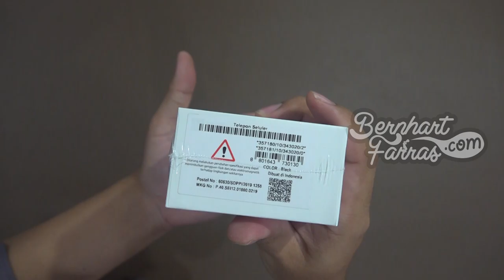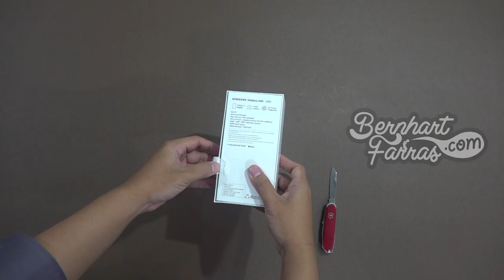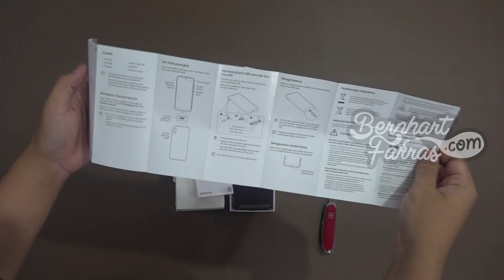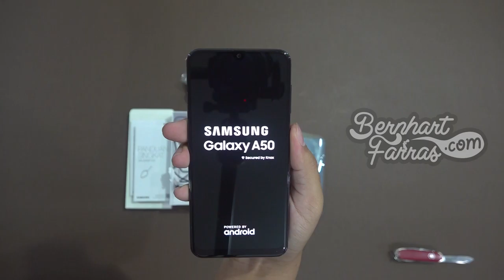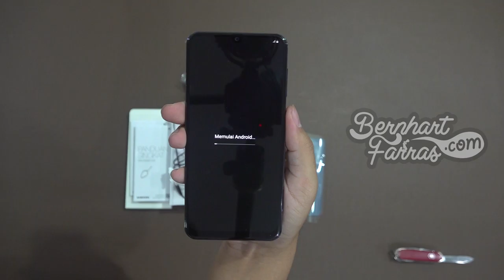Unboxing Samsung Galaxy A50 128 GB | Membuka Kotak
Unboxing Samsung Galaxy A50 128 GB

00:00 Opening
00:25 Kotak
01:32 Membuka isi kotak
02:46 Panduan Pengguna (User Manual)
03:17 Samsung Galaxy A50 128 GB
07:17 Closing

7/1/2020